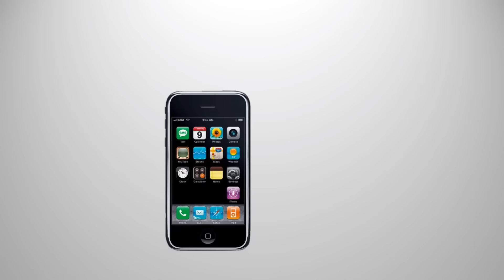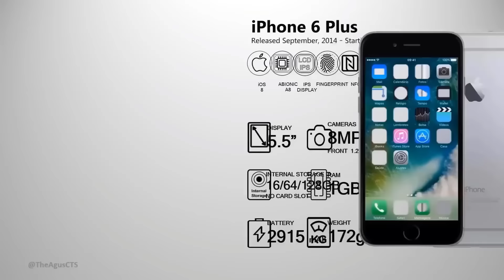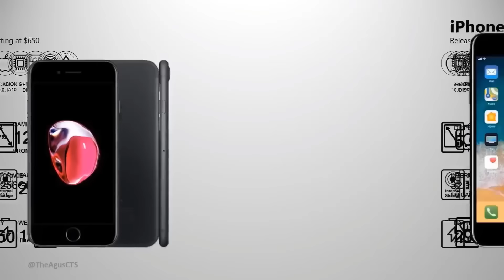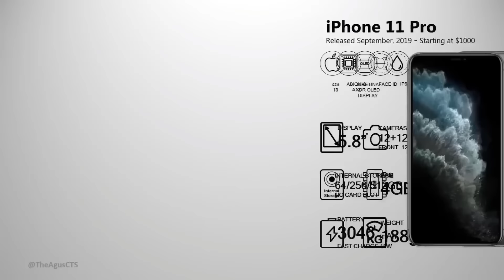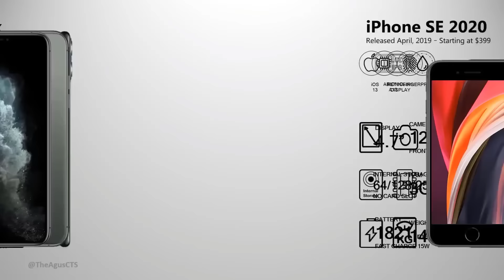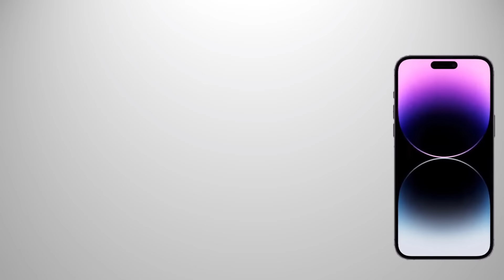Evolution of iPhone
Evolution of iPhone (2022)
Selectively backup and encrypt iPhone photos and files:

tags(ignore):
iphone 14 pro max camera test, iphone 14 pro max español, iphone 14 pro max apple,
iphone 14 pro max apple official, iphone 14 pro max all colors, iphone 14 plus vs iphone 14 Pro , iphone 14 pro max and iphone 13 pro max, iphone 14 pro max always on display,
apple iphone 14 pro max tamil, iphone 14 pro max bangla review, iphone 14 pro max battery, iphone 14 pro max bangladesh price, iphone 14 pro max black, iphone 14 pro max back screen,
iphone 14 pro max bgmi test, iphone 14 pro max bd price, iphone 14 pro max blue, iphone 14 pro max bronze, iphone 14 pro max battery mah,
iphone 14 pro max gold, iphone 14 pro max green, iphone 14 pro max gaming test, iphone 14 pro max gold unboxing, iphone 14 pro max graphite, iphone 14 pro max green color,
iphone 14 pro max gameplay, iphone 14 pro max golden colour, iphone 14 pro max gold colour, iphone 14 pro max giveaway,
galaxy s22 ultra vs iphone 14 pro max camera test.